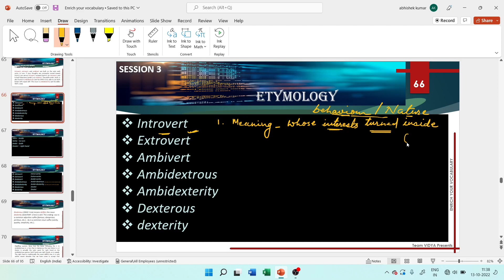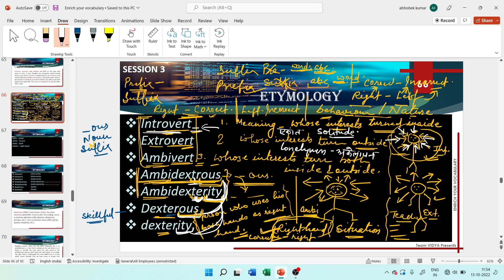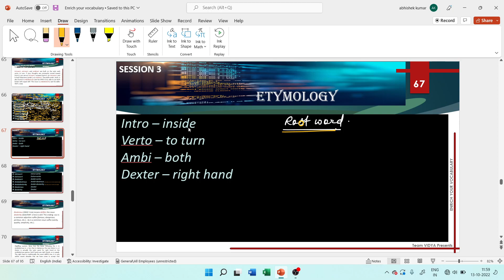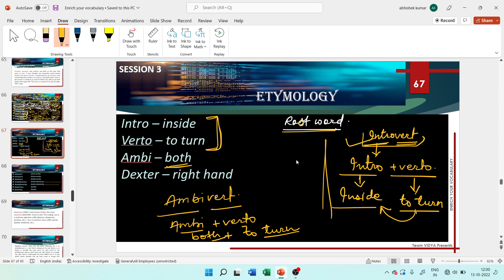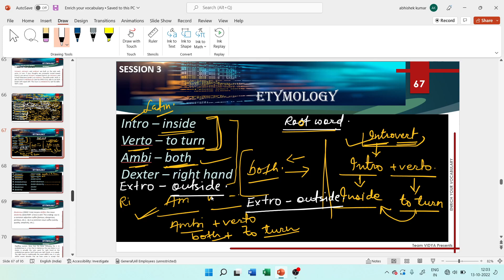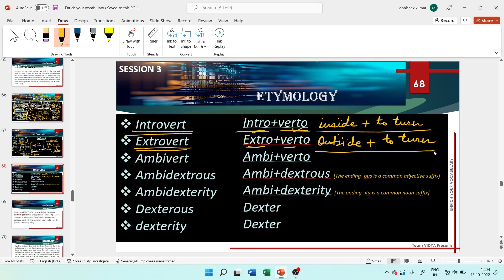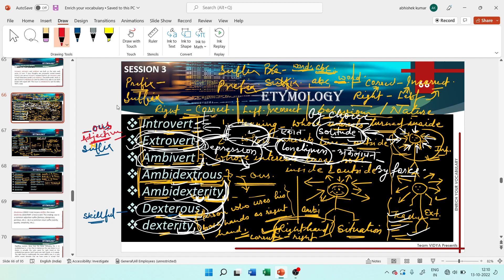How to enrich your vocabulary. Season I, Part I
We detailed few personality types in this episodes. Its an amazing way to enrich your vocabulary. Walk with us, we will surely reach the destination some day.
Good luck to all my co-travellers.